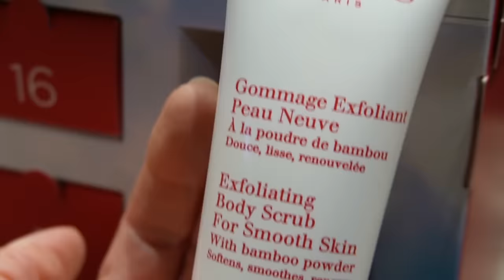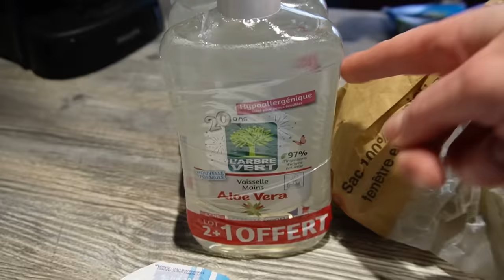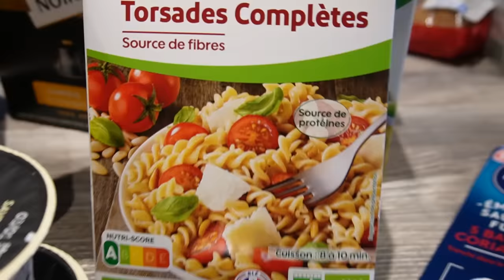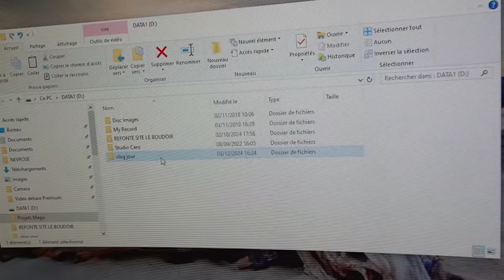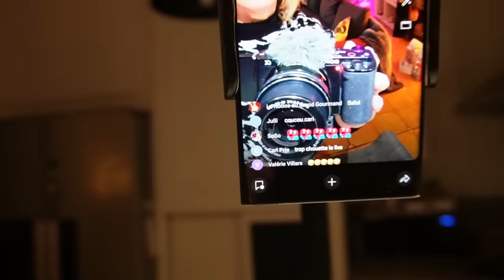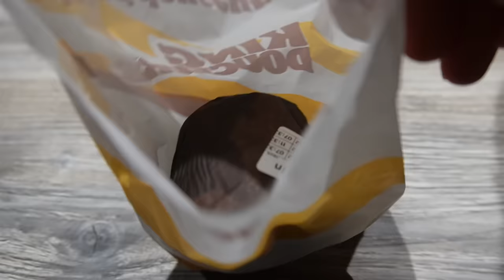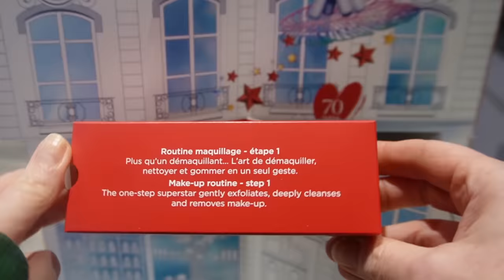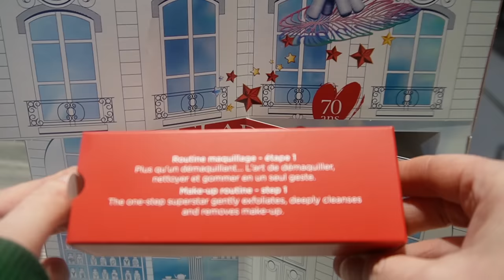Courrier des IMPOTS, la surprise BRUTALE dès le matin !